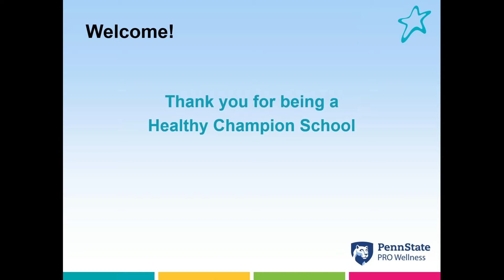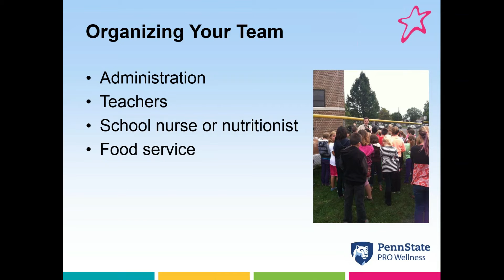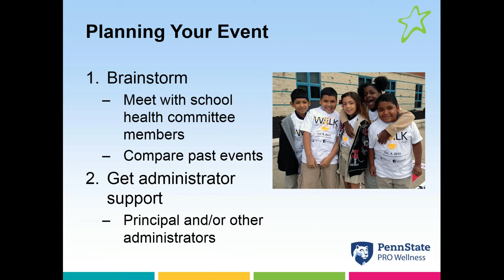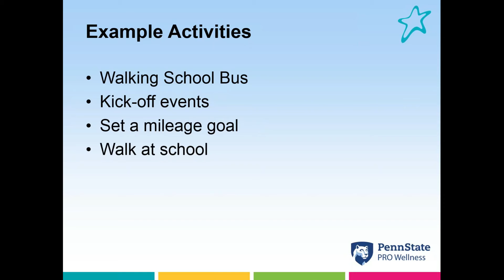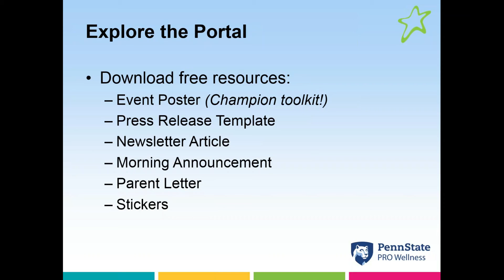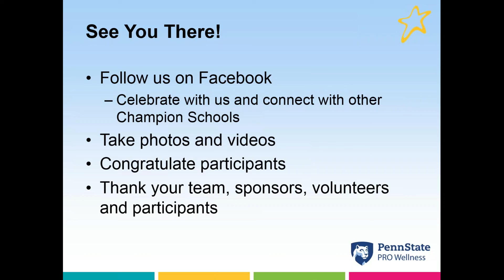Hosting a Walk to School Day Event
An Internationally celebrated event, Walk to School Day brings together millions of walkers from around the world all hoping to create communities that are safe places to walk.

In Pennsylvania, Walk to (or at) School Day is celebrated to build support for creating Safe Routes to School (SRTS).

Celebrate Walk to (or at) School Day and become part of an international effort to create safer and improved walking routes, promote healthier habits and conserve the environment.